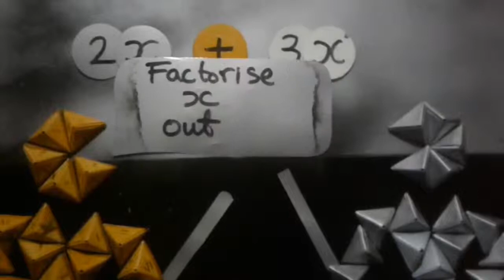GAME 3D (algebraic expression :addition )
An illustrative mathematical approach